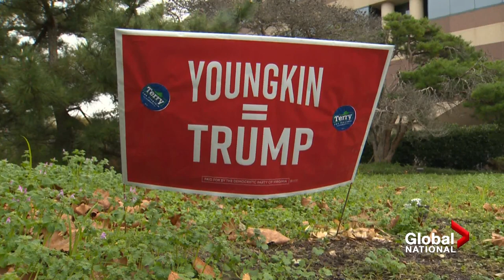Biden's bad day: US gubernatorial races set Democrats back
Tuesday's gubernatorial elections delivered crushing setbacks for Democrats, after voters in key states took a sharp turn from the party.

A Republican victory shattered the Democrats long-winning streak in Virginia. President Joe Biden's approval rating sits at just 42.9 per cent. As Jackson Proskow reports, that could mean trouble ahead for his agenda and the midterm elections in 2022.